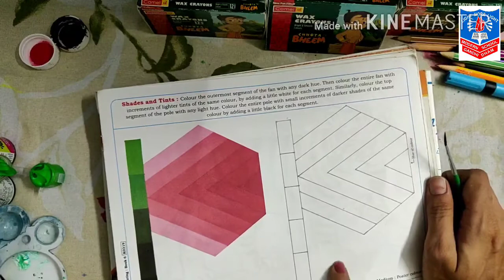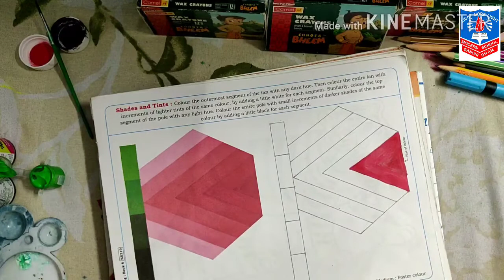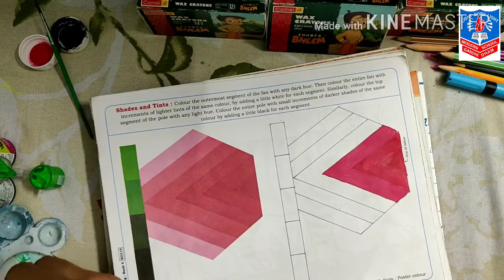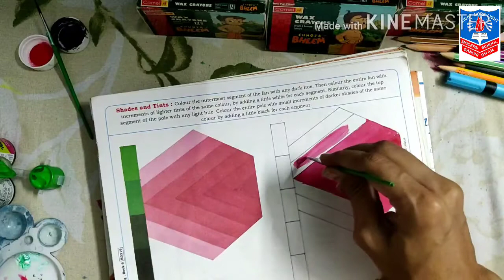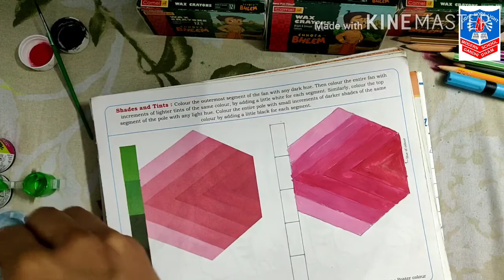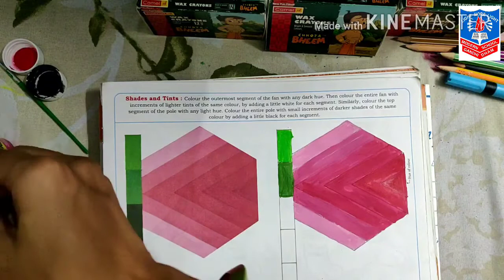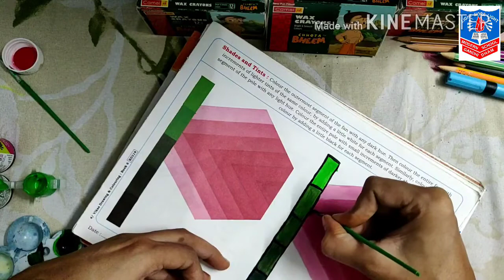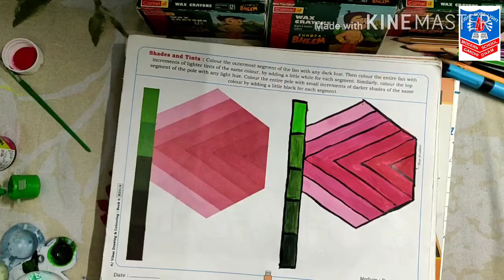Std 6th Drawing topic shades & tints By Priyanka D